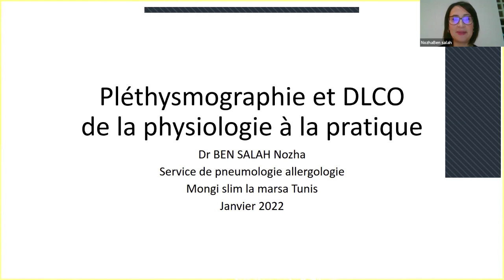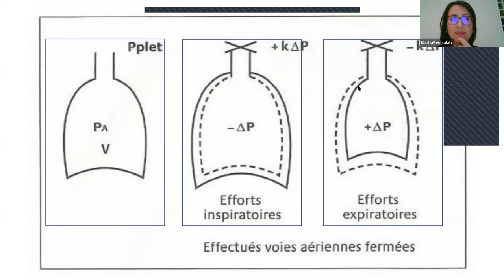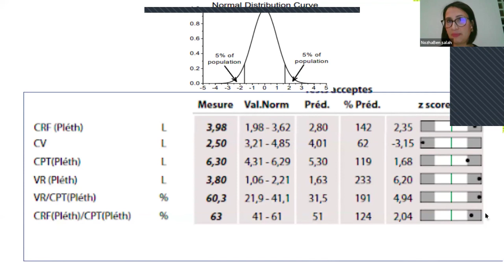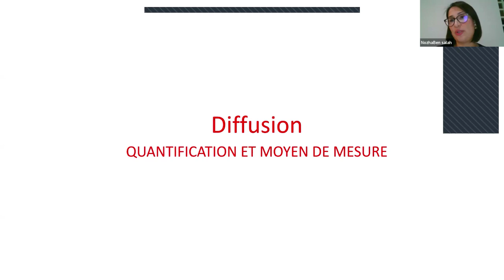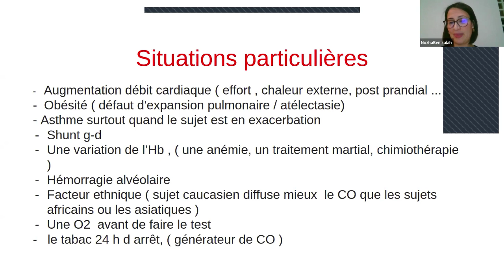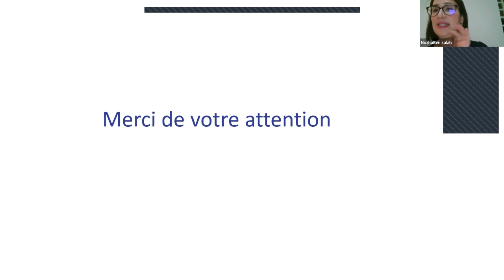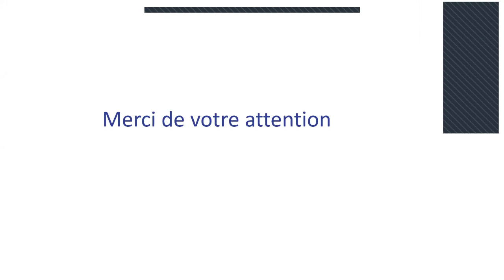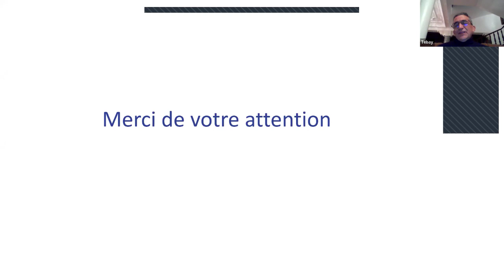WEBINAIRE AFMAPATH CNPM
Conférence intitulée : la pléthysmographie et la DLCO de la physiologie à la pratique.
Pr Nozha ben Salah, CHU Mongi Slim la Marsa – Tunis
Modérateurs : Abdelilah Tebay - Mourad Sami